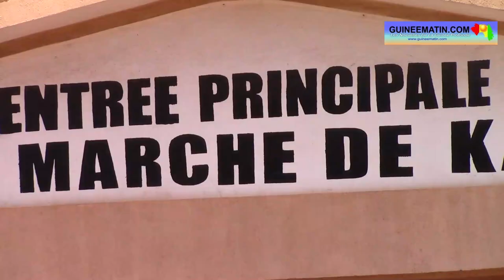Baisse du prix du carburant en Guinée par le CNRD : réactions de quelques citoyens de Kankan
Depuis ce mardi, 28 septembre 2021, le prix du litre de carburant est passé de 11.000 FG à 10.000 FG dans les stations d’essence. Cela fait suite à une décision du Conseil national du rassemblement et du développement (CNRD) rendue public dans la soirée d'hier, lundi 27 septembre 2021.
Dans la commune urbaine de Kankan, cette mesure est saluée par les citoyens et acteurs socio-politiques.